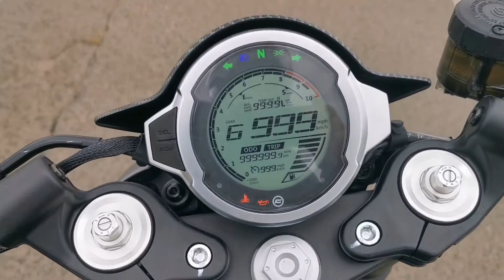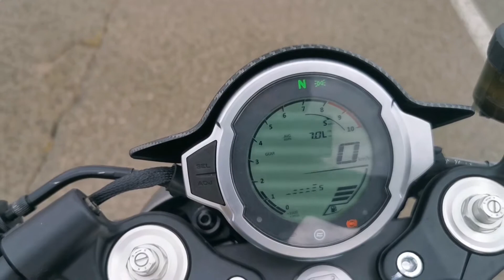2022 CF Moto CL-X 700 Sport walk around and exhaust sound (Ride test )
2022 CF Moto CL-X 700 Sport walk around and sound check